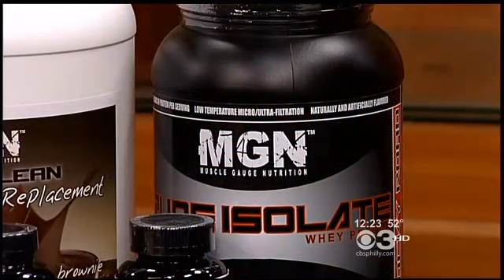Christine Hronec on Dietary Supplementation for Women | CBS Talk Philly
CBS Talk Philly features Christine Hronec of Muscle Gauge Nutrition, discussing weight training, supplements, and physical fitness. MGN private labels and distributes bodybuilding and health supplements.